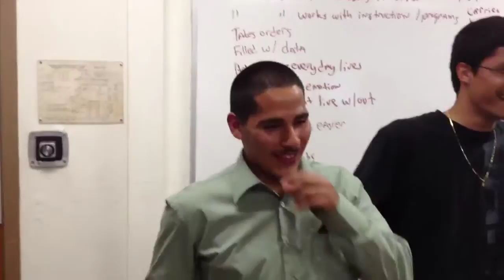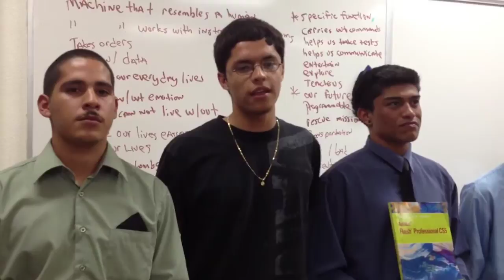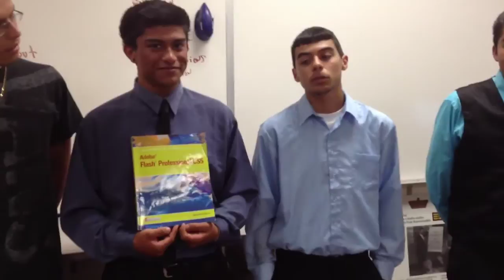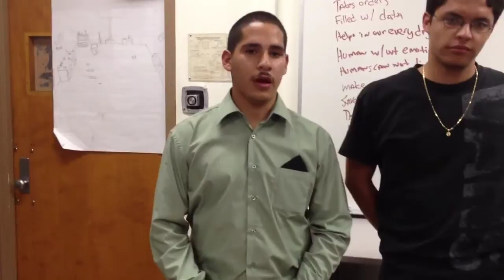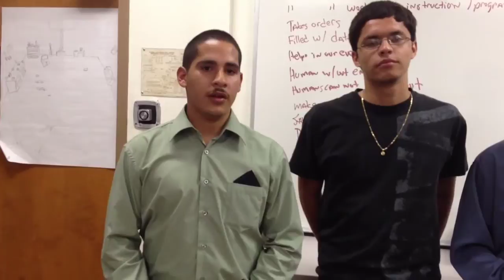Los Angeles California with Jefferson High School students trying to motivate them for STEM careers.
Introduction to Los Angeles Jefferson High School students and their projects. Before there any fancy corporate sponsorship my goal here as a computer instructor at Los Angeles Southwest College was to get urban students interested in STEM fields and careers in technology of course it helps if you get them the best burger west of the Mississippi from In-and-Out delivered by their guest instructor. I hope my incentive to open their eyes to opportunities in the STEM led them to pursue STEM related careers because then like now that is future of career growth.  I am hoping my participation left a positive impression on their lives.